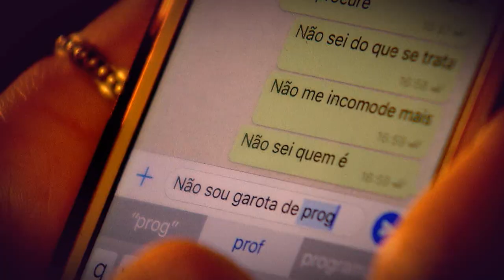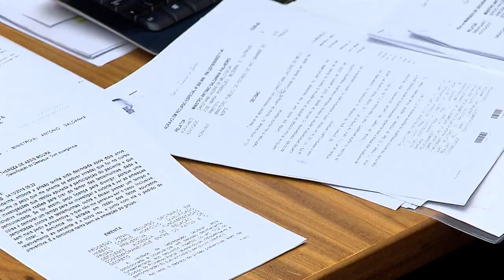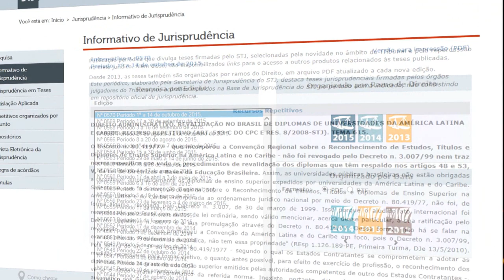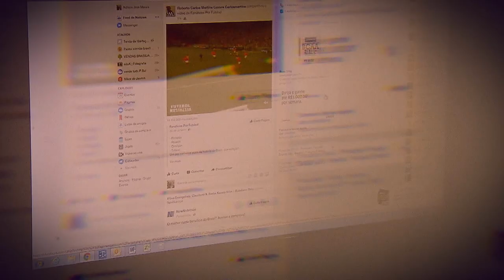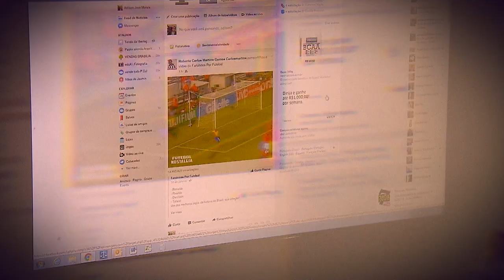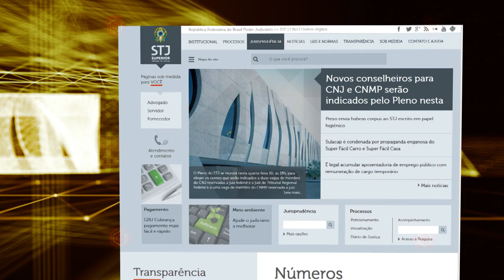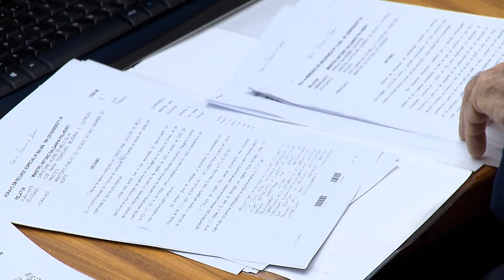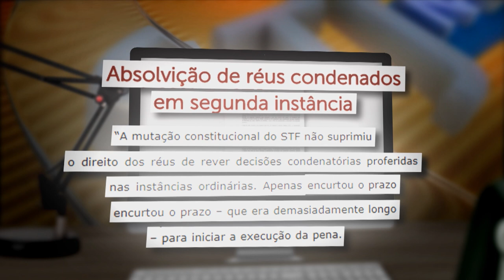STJN nº 194: Crimes cibernéticos (10/02/2018)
Nesta edição você vai rever uma reportagem especial sobre crimes cibernéticos e uma entrevista com o advogado Fabrício da Mota Alves sobre o assunto.
Essa edição também traz decisões importantes dos ministros do tribunal da cidadania.